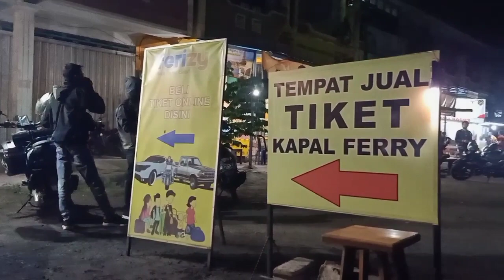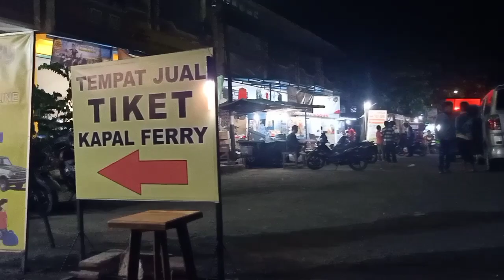Info mudik pelabuhan gilimanuk hari ini sangat ramai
Utamakan hati2 di jalan disaat mudik